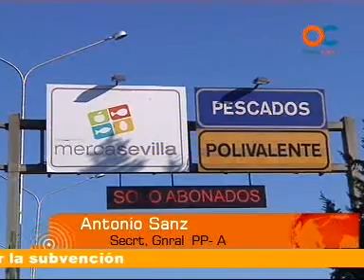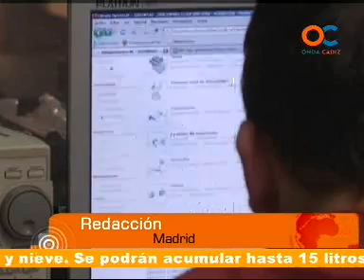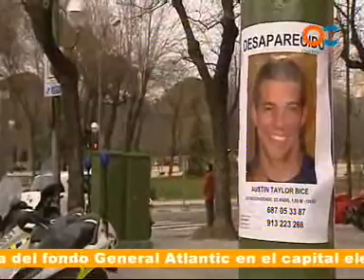30 MINUTOS 04-03-11